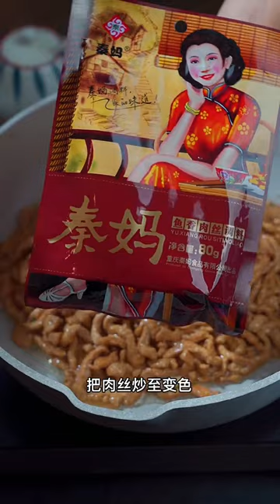cooking apples, cooking anime @cooking gifts, cooking ground beef @Shrimps Cooking & Yummy Hot Dog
cooking games
cooking bacon in the oven
cooking mama
cooking asparagus
cooking apples, cooking anime
cooking artichokes
cooking channel
cooking classy
cooking duck
cooking delicata squash
cooking definition
cooking drumsticks, cooking dried beans
cooking drawing
cooking dash
cooking diary
d's cooking tonight
d's cooking
cooking eggs
cooking eggplant
cooking equipment
cooking eggs in air fryer
cooking essentials
cooking emoji
cooking cleansing gel, cooking kya hai
cooking fever
cooking frozen shrimp, cooking fish
cooking gloves
cooking gauntlets osrs
cooking girl
cooking halibut
cooking ham
j&h cooking
4-h cooking 101 recipes
h&t cooking
4-h cooking 101 project manual
4-h cooking 201 recipes
cooking ideas
cooking in animal crossing
cooking images
icooking nj
icookingstore
icooking hot pot east hanover
cooking suite
cooking jobs
cooking jokes
cooking jackfruit
j cooking words
jcooking odyssey
cooking kale
cooking knives
cooking knife
cooking kielbasa
cooking kabobs
cooking light
cooking lentils
cooking lobster
cooking mushrooms
cooking methods
cooking network
cooking noodles
in cooking
cooking oil
cooking oil smoke points
cooking okra
cooking oil dispenser
cooking orzo
cooking oatmeal